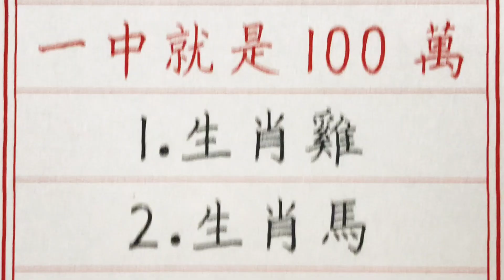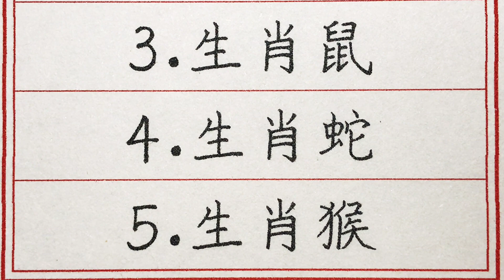老人言：這五屬相財運大漲，頭等獎一中就是100萬